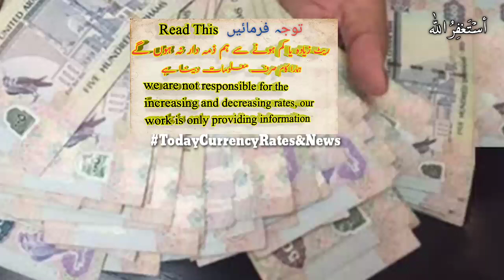AED to PKR, AED to NPR, AED to BDT, AED to NPR, 21 November 2020 Rates, Dubai Dirham rate today,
Dubai Dirham rate, AED to PKR, AED to NPR, AED to BDT, AED to NPR, 21 November 2020 Rates